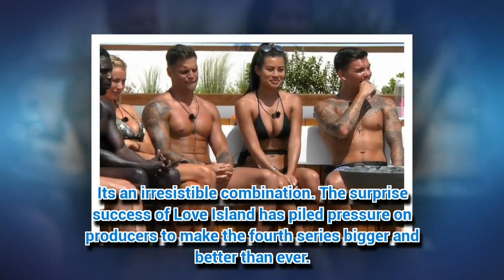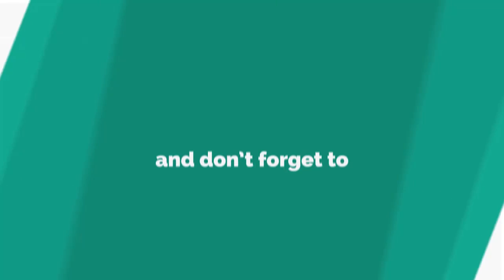Love Island smashes ANOTHER TV record as 80,000 apply in just one week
LOVE Island has seen 80,000 hopefuls apply to seek sun, sex and a celebrity career.